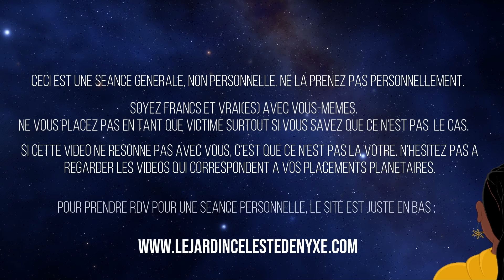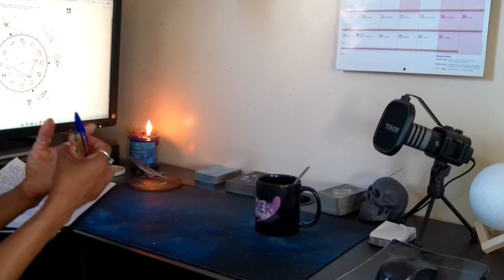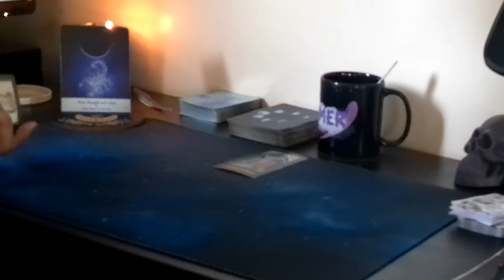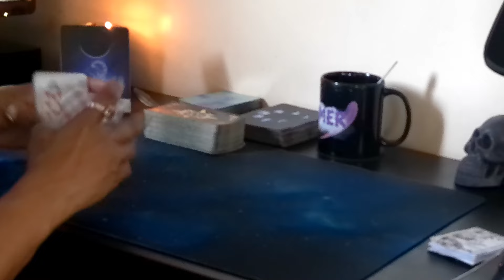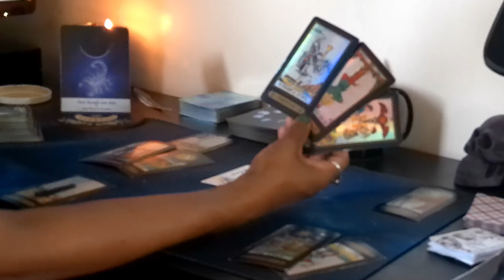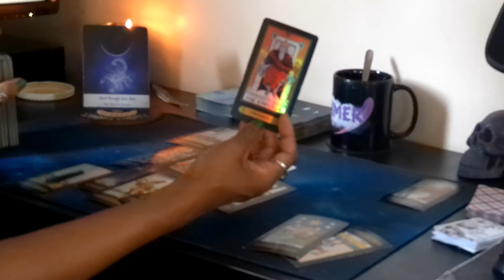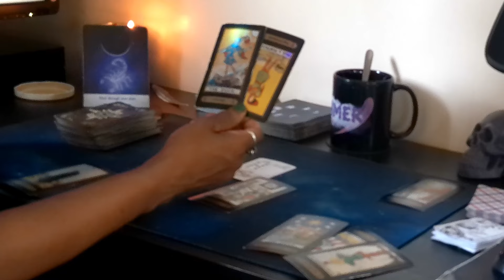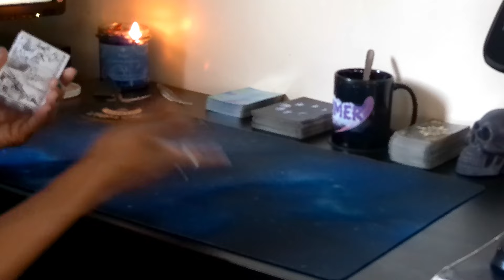Lion | 19 - 25 et 🌕 | Continuez à avancer malgré tout .